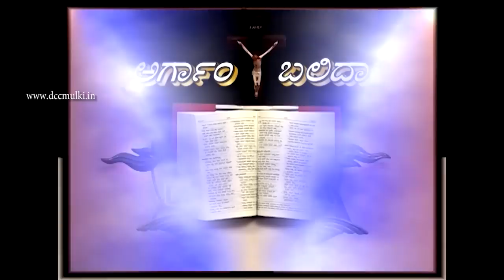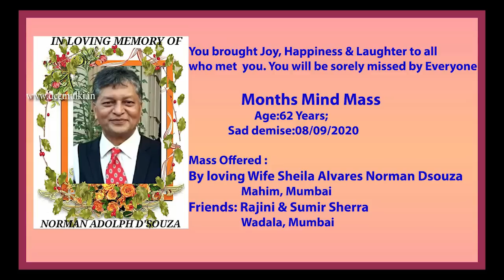Adoration & Daily Mass (08-10-2020) by Rev.Fr.Abraham D'Souza SVD at Divine Call Centre Mulki